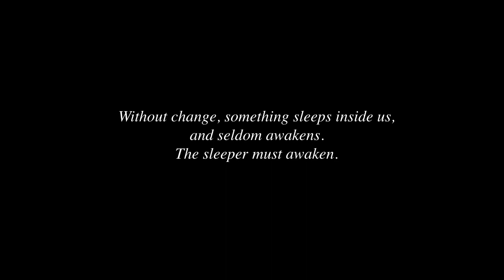Dune Chapter by Chapter, prelude episode.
This is a new series I'm going to start doing on my channel. Where I read each chapter of Dune. Then I discuss that chapter afterwards, and pick it apart.